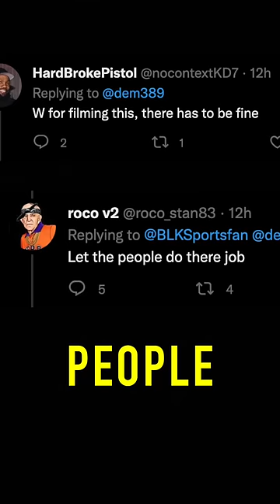Giannis gets in a FIGHT after a game!!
Video showed Giannis getting in a fight and throwing a ladder after a game in Philly. People are calling him a bad guy but there's a LOT more to the story